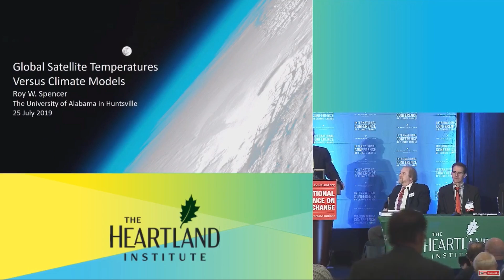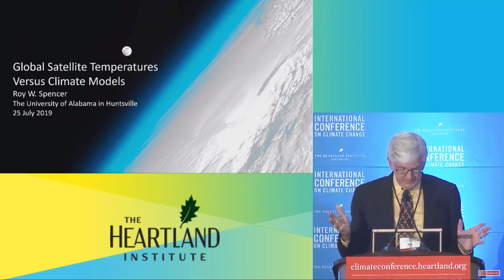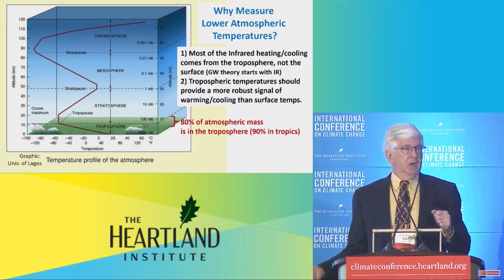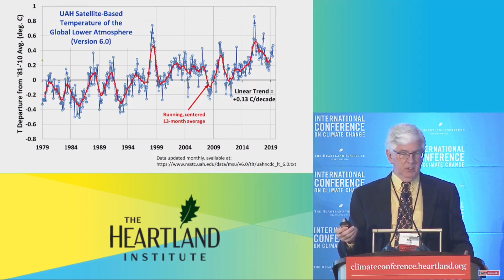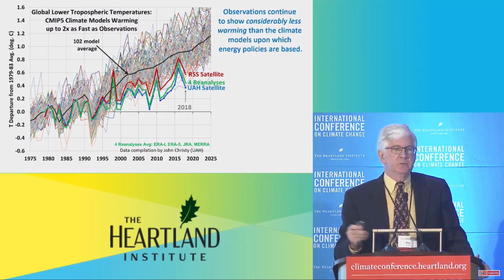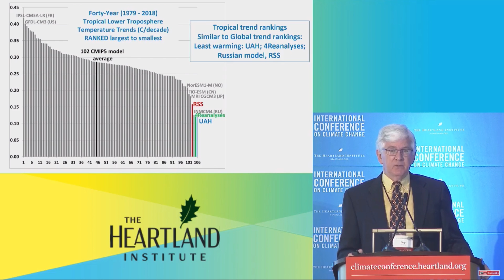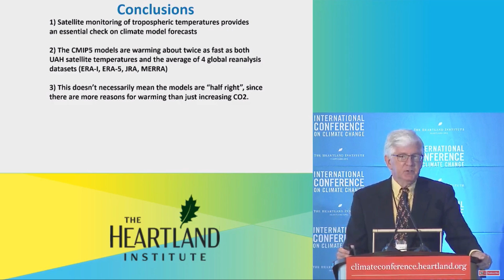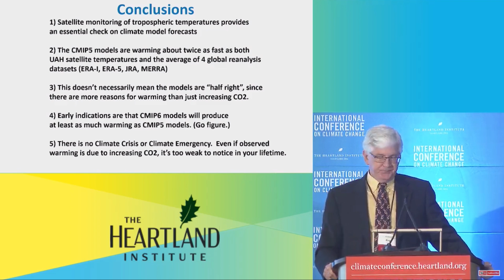"Refute a Denier," with Dr. Roy Spencer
It's time to play "Refute a Denier," where qualified people who actually know what they're talking about refute well-known climate deniers.